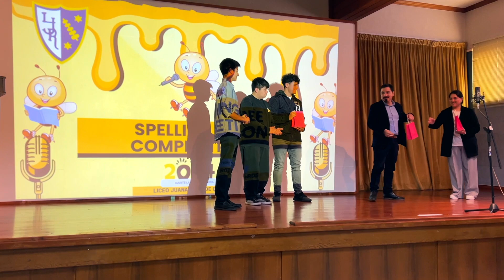Spelling BE 2024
2da experiencia de Spelling BE en el Liceo Juana Ross de Edwards.
¡Felicidades a todos los y las estudiantes!